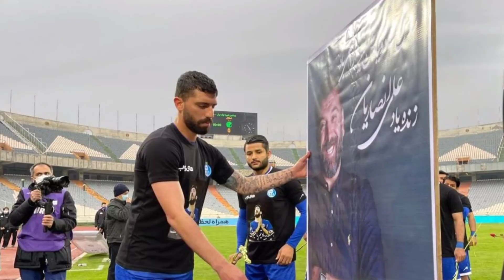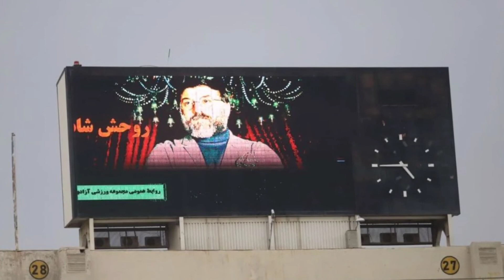افشای قرارداد 14 میلیاردی وریا غفوری با استقلال/ترابی به پرسپولیس بازگشت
مهدی ترابی به پرسپولیس پیوست،افشای قرارداد 14 میلیاردی وریا غفوری با استقلال
به نقل از سایت رسمی باشگاه پرسپولیس، با حضور مهدی ترابی در دفتر جعفر سمیعی، قرارداد این بازیکن با پرسپولیس برای یک فصل و نیم آینده امضا شد.
مهدی که در فاز تهاجمی می‌تواند به سرخپوشان کمک کند، ظهر امروز و پس از دور پایانی مذاکرات با باشگاه پرسپولیس به امضا رسید. ترابی اولین بازیکن در سبد خرید زمستانی است که نامش وارد لیست پرسپولیس شد.
در ابتدای این فصل و در زمان مدیریت احمد سعادتمند بود که بازیکنان استقلال یکی یکی در طبقه 28 هتل آزادی حضور پیدا کرده و قراردادهای خود را تمدید و امضا کردند. در آن برهه، انتقادات شدیدی به مدیریت باشگاه وارد شد که چرا قرارداد بازیکنان در جایی لاکچری و غیر مرتبط برگزار می‌شود و پشت پرده آن چیست.

بعدها صدای بازیکنانی مثل فرشید اسماعیلی و محمد دانشگر بلند شد که باشگاه در آن زمان به آنها وعده‌هایی داده اما تا امروز محقق نشده است. شب گذشته هم مهدی قائدی به این موضوع معترض شد و ادعا کرد سعادتمند به وی قول داده قراردادش را اصلاح می‌کند اما اوج هنرنمایی مدیریت باشگاه در جایی رقم خورد که رقم قرارداد بازیکنی مثل غفوری برای این فصل حدود 3 برابر و برای فصل آینده 4 برابر شد!

ابراهیم شکوری روز شنبه پس از معارفه «مهدی ترابی» به عنوان اولین خرید زمستانی تیم فوتبال پرسپولیس، اظهار داشت: امروز قراردادی یک و نیم ساله با ترابی منعقد کردیم و به او خوش آمد می‌گوییم که به باشگاه خودش برگشت. این خرید خواسته هواداران، کادرفنی و باشگاه پرسپولیس بوده است و انشاالله حضور او موجب خیر برای باشگاه و خودش باشد. امیدوارم که موفقیت های او مثل دوره قبل حضورش در پرسپولیس تکرار شود.

وی ادامه داد: نکته مهم این قرارداد این است که بدون بند جدایی و به مدت یک فصل و نیم است. ترابی بازیکن بسیار توانمندی است و در دوره قبل حضورش خاطرات خوبی برای هواداران رقم زده است.

وریا فصل گذشته قراردادی دو ساله با امیرحسین فتحی منعقد کرد که آن قرارداد 2 ساله به مبلغ 2 میلیارد و دویست میلیون تومان بود و برای این فصل قرارداد این بازیکن به 2 میلیارد و هفتصد میلیون به صورت خودکار افزایش پیدا می‌کرد اما در کمال تعجب و بعد از جدایی فتحی، غفوری شبانه به همراه خسرو حیدری و آرش برهانی که هنوز نقش آنها در نقل و انتقالات این فصل مشخص نشده راهی هتل آزادی شده و قرارداد  قبلی را فسخ و قراردادی جدید منعقد کردند!
دلیل این اقدام هنوز مشخص نیست چرا مدیریت وقت استقلال قرارداد قبلی را فسخ کرده و قراردادی جدید امضا کرده اما امضای این اقدام رقمی حدود 8 میلیارد تومان به باشگاه تحمیل کرده است. بازیکنی که انتقادات فراوانی به مدیریتش به عنوان کاپیتان به وی وارد است، در این سالها به جای جمع کردن حواشی، خودش عامل ایجاد آنها بوده است. این بازیکن شب گذشته بعد از تعویض خود با رفتاری عجیب و لگد به بطری آب، مستقیم راهی رختکن شد و قبل از پایان بازی استادیوم آزادی را ترک کرد. سوال اینجاست چرا باید یک بازیکن در حالی که با باشگاهش قرارداد دارد، با دو نفر از نزدیکان احمد سعادتمند قرارداد خود را فسخ کند و دوباره قراردادی به مبلغ 6 و 8 میلیارد تومان امضا کند و سپس به جای ایجاد آرامش، تیم صدر جدول را وارد حاشیه کند؟

با ورود احمد مددی به استقلال که به این انتخاب هم انتقادات زیادی وارد است و صحبت‌های شب گذشته بازیکنان این تیم خودش نشان‌دهنده ضعف این مدیر است، بلافاصله روی این قرارداد اقدام و به آن معترض شد. مددی با ارسال نامه‌ای به کمیته اخلاق فدراسیون فوتبال اعلام کرد که قرارداد ووریا غفوری به صورت غیر قانونی در ابتدای این فصل فسخ شده و رقم آن به شکل عجیبی افزایش پیدا کرده است. در نامه مدیر استقلال اعلام شده غفوری بابت قرارداد قبلی از باشگاه دریافتی داشته و بدون هیچ دلیلی قرارداد
قبلی وی فسخ شده و قرارداد جدید منعقد شده است.
رفقای گرامی کانال چهل تیکه اگر دوست دارید ویدیوهای فوتبالی جذاب از اخبار فوتبال ایران رو مشاهده کنید و هر روز در جریان جدیدترین اخبار فوتبال ایران قرار بگیرید روی لینک زیر کلیک کنید:

اگر علاقه مند هستید هر روز در  عرض 8 دقیقه از داغترین اخبار فوتبال ایران و جهان خبردار بشید از اینجا می تونید با بسته خبری روزانه ما همراه باشید:

اگر پرسپولیسی هستند و دنبال داغ ترین خبرهای پرسپولیس هستید می تونید از اینجا ویدیوهای مربوط به تیم محبوبتونرو ببینیده:

اگر استقلالی هستند و دنبال داغ ترین خبرهای استقلال هستید می تونید از اینجا ویدیوهای مربوط به تیم محبوبتون رو ببینید:

رافقا همچنین اگر دوست دارید ویدیوهای اختصاصی کانال ما رو دنبال کنید از اینجا می تونید این ویدیوها رو دنبال کنید:

اگر دوست دارید اخبار و حواشی فوتبال اروپا رو دنبال کنید می تونید از این قسمت ویدیوهای فوتبال اروپایی رو پیگیری کنید: